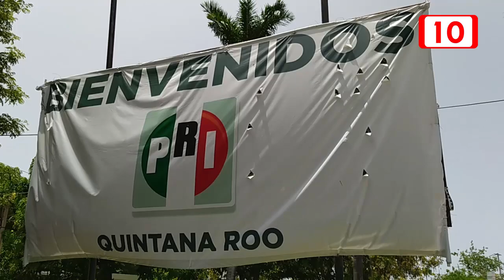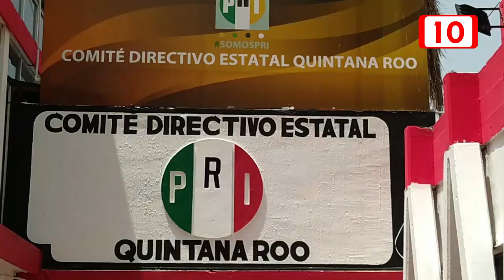Mas salidas para militantes de PRI